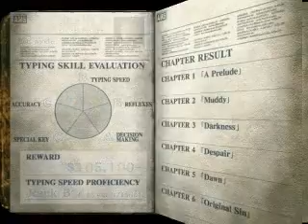Casual Commentary 029 Typing of the Dead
This game is super random, and fail keyboard setup as well.